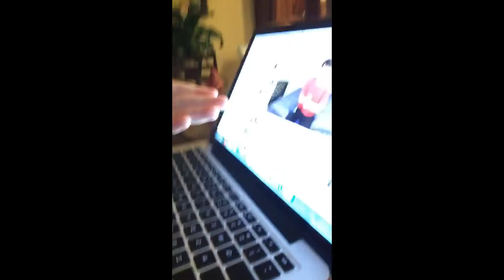Aaron Carpenter Snapchat Story 11-20 October 2015